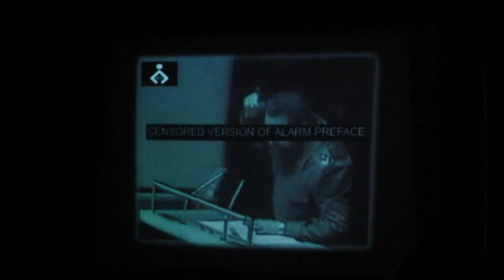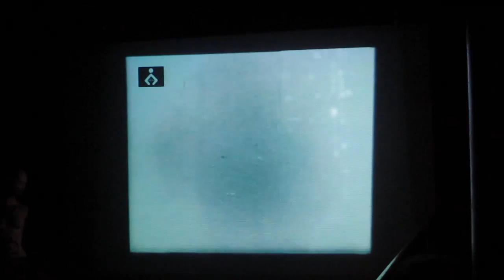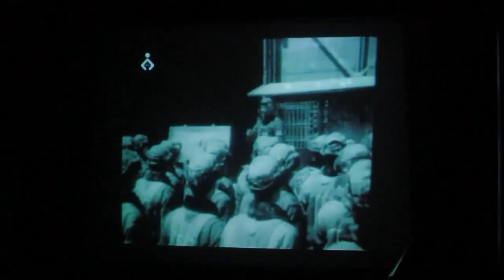Akimbo - Postindustry Nacht im Bunker ... Warszawa ... Klub Kocioł - 28.10.2011